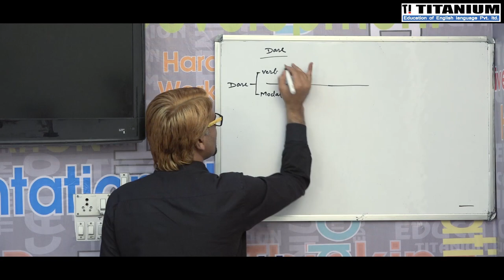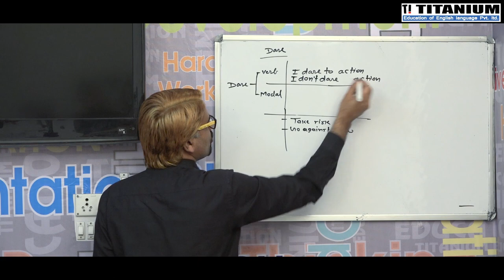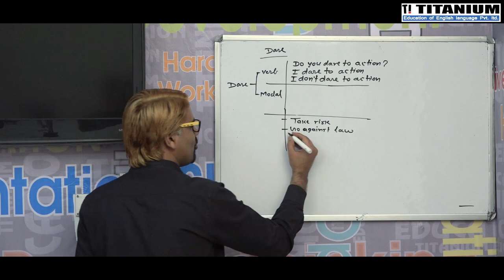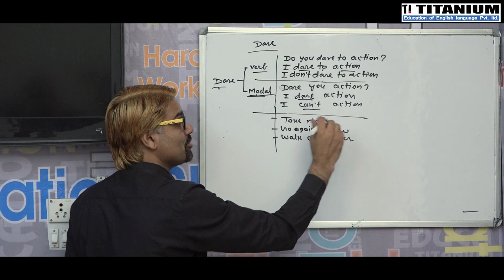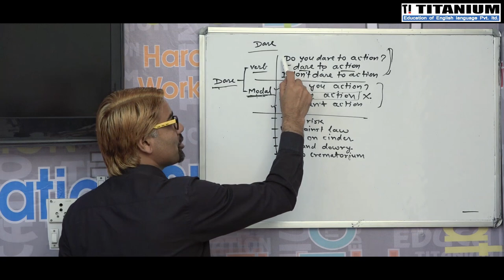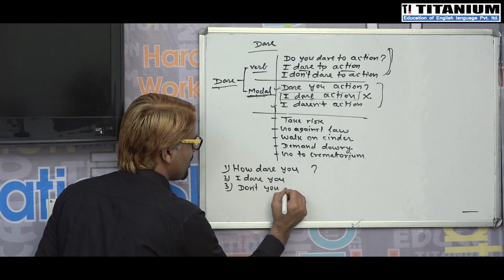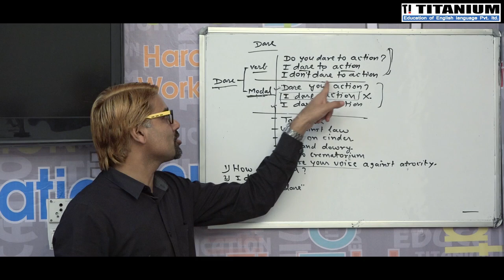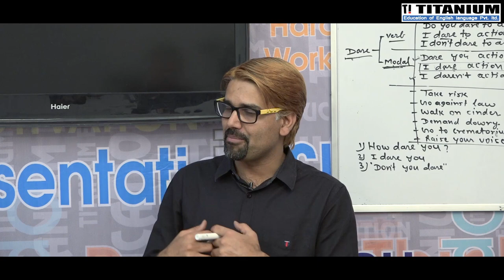Lecture- 31, Dare as a Modal and Verb | Learn the use of Dare in English Grammar by Mukesh Janwa sir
Learn the important uses of Dare in English grammar and practice as suggested in lecture and follow the way our students are doing

3) Daily vocabulary on WhatsApp channel

8) Our Android Application
TANIUM ENGLISH CLASSES has its own app now.